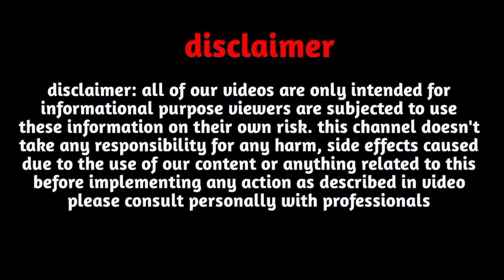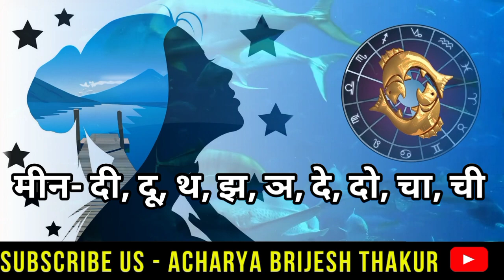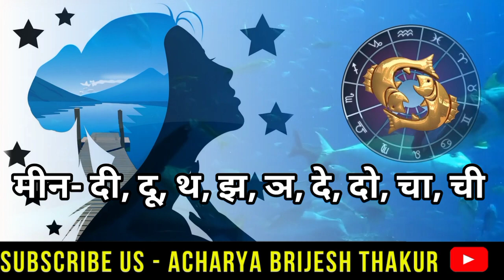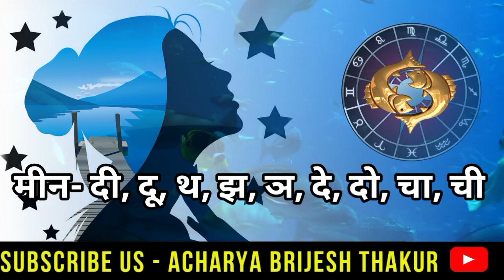मीन राशि 1 से 15 अगस्त 2022|meen Rashifal August 2022 |Pisces horoscope August 2022|meen Rashi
Follow us-